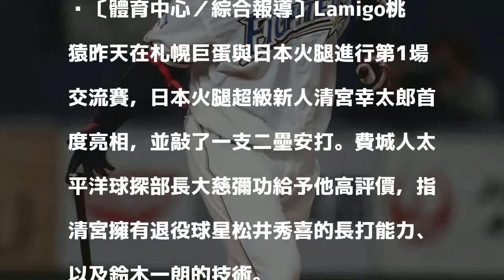日職》「擁有松井砲瓦、一朗的技術」 球探讚火腿大物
〔體育中心／綜合報導〕Lamigo桃猿昨天在札幌巨蛋與日本火腿進行第1場交流賽，日本火腿超級新人清宮幸太郎首度亮相，並敲了一支二壘安打。費城人太平洋球探部長大慈彌功給予他高評價，指清宮擁有退役球星松井秀喜的長打能力、以及鈴木一朗的技術。

發表評論評論如下。